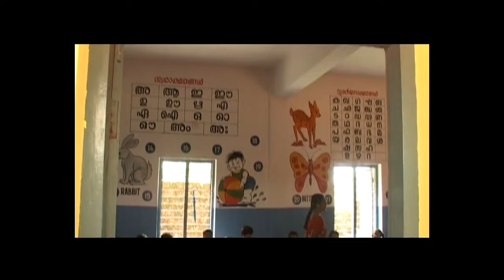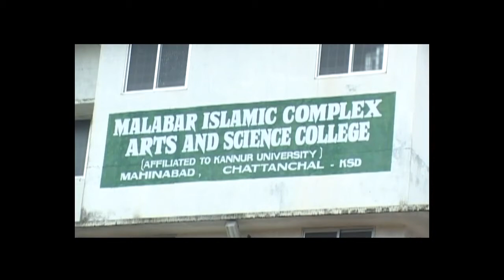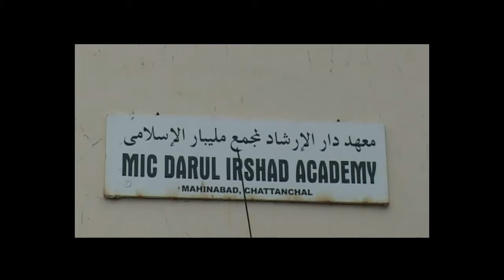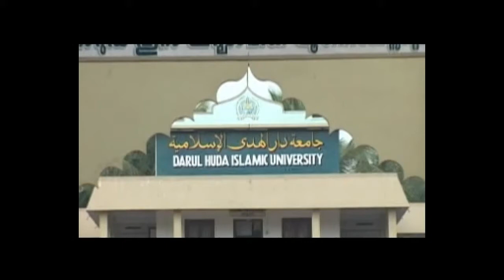MIC documentary (kayyopp) part- 2, Malabar Islamic Complex Documentary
uploaded by dmkalanad creations, mic documentary, CM ustad - MIC song, thanalekum ee udyaanam, mic documentary, uploaded by dmkalanad creations